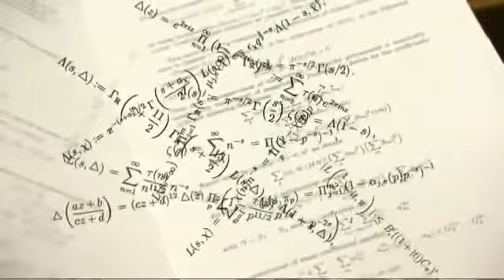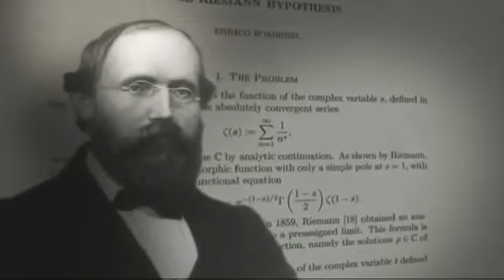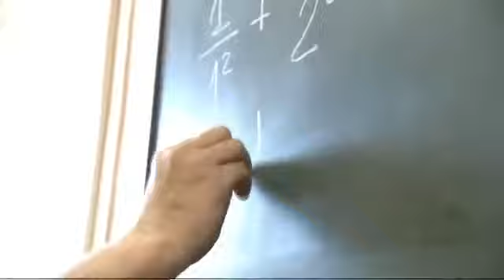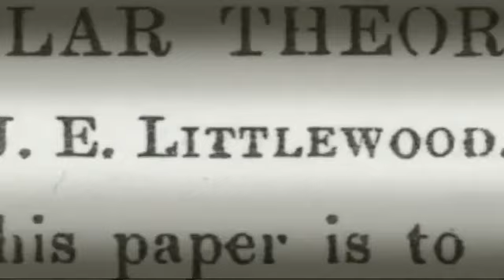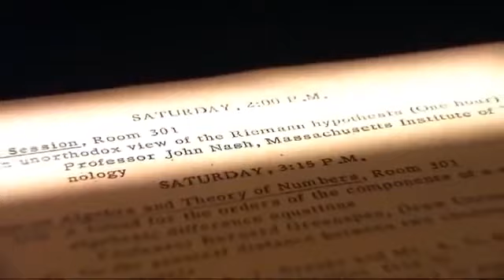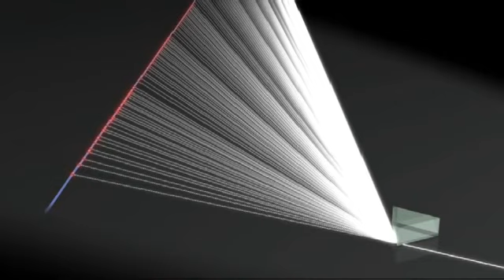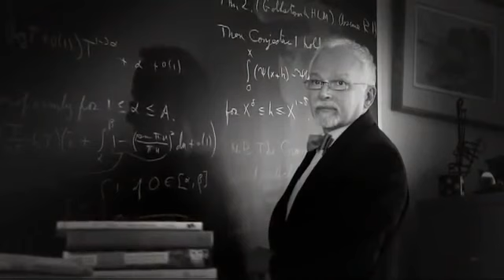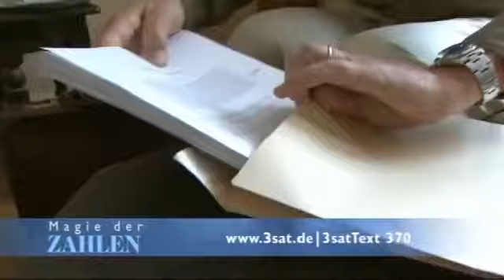Die Code-Knacker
Riemannsche Vermutung